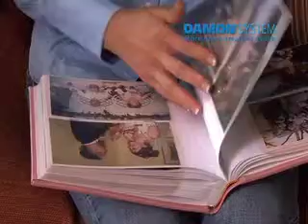Damon System Hannah